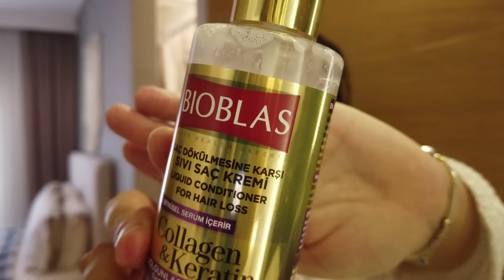PORTAKAL ÇİÇEĞİ KARNAVALI🎊Sheraton Otel’de Etkinlik|Sergi-Müze Gezmeleri|Arkadaş Buluşmaları 👭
Herkese Merhaba ❣️
Keyifli anlarınıza bu vlog ile eşlik etmek dileği ile … 🙏🏻🕊️